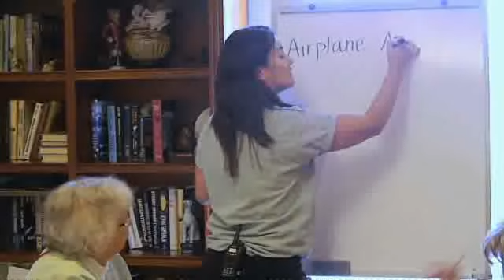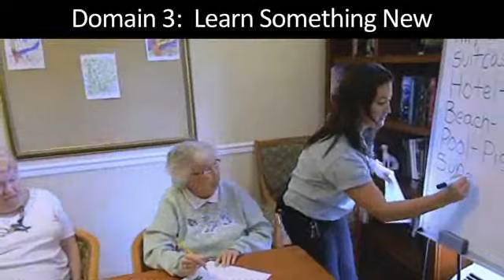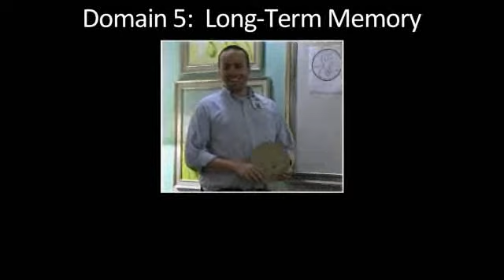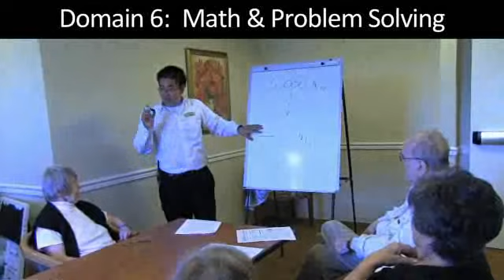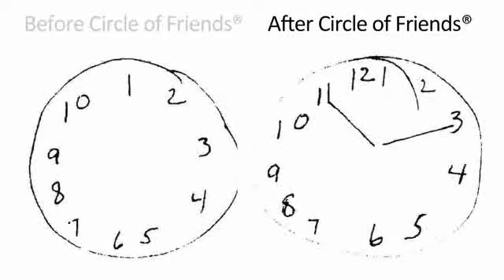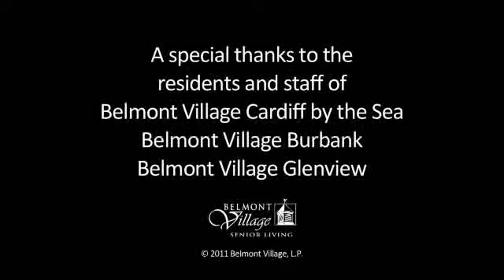Circle of Friends